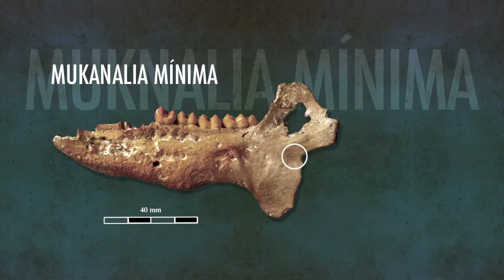INSTITUTO DE LA PREHISTORIA DE AMÉRICA - MUKNALIA MÍNIMA | Xplor Park: Aventura en Cancún, México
Científicos del Instituto de la Prehistoria de América, que cuenta con instalaciones dentro del Parque Xplor, descubrieron un fósil de Pecarí (Muknalia Mínima) dentro del sistema de cuevas que yace en el subsuelo de la península de Yucatán.

¡AVENTURA SIN LÍMITES!

La selva cobra vida en el mejor parque de aventura en la Riviera Maya. El Parque Xplor es un mundo subterráneo único, donde disfrutarás de una aventura inigualable. De día vuela entre árboles y cuevas, descubre las asombrosas grutas y extraordinarias formaciones rocosas. Y de noche deja que la luna y las estrellas guíen tu camino, asómbrate con los misterios que Xplor Fuego tiene guardados para ti.

Atención a Clientes / Ventas:

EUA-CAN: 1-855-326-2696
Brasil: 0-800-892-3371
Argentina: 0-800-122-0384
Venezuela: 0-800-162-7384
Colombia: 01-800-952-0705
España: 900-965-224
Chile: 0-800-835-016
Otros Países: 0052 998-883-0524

Horarios de Atención: (GMT -05:00)